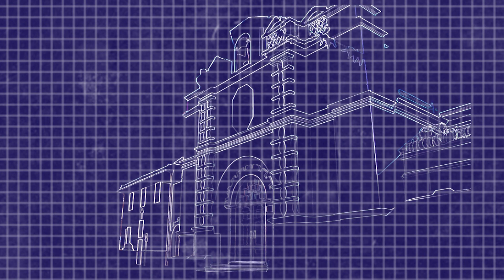Plan estratégico para el Distrito Central